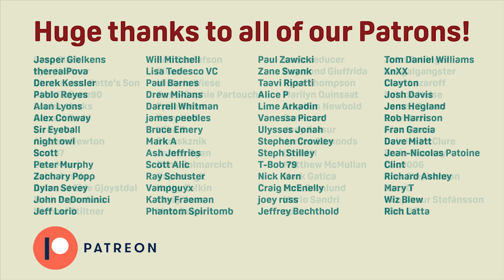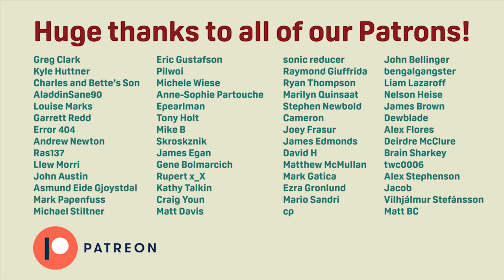Our Favorite John Hughes movies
It's a special movie edition of Tastes Like Music as we count down our favorite John Hughes movies... because the Psychedelic Furs had a song called Pretty in Pink... and John Hughes wrote the script for, and named the movie Pretty in Pink after the song.

Hughes was notable for his sharp satires, relatable characters, hilarious premises and of course, great soundtracks.

What are your favorite John Hughes movies? Leave your list in the comments!